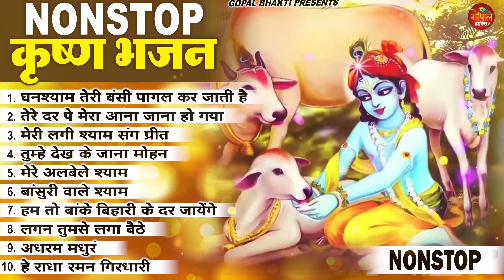लाखों नहीं करोड़ों लोगों के दुःख दूर किये है इस कृष्ण भजन ने || Nonstop Krishna Bhajan 2023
1. घनश्याम तेरी बंसी पागल कर जाती है 00:00
2. तेरे दर पे मेरा आना जाना हो गया 05:21
3. मेरी लगी श्याम संग प्रीत 21:28
4. तुम्हे देख के जाना मोहन 26:22
5. मेरे अलबेले श्याम 32:13
6. बांसुरी वाले श्याम 35:20
7. हम तो बांके बिहारी के दर जायेंगे 39:28
8. लगन तुमसे लगा बैठे 44:44
9. अधरम मधुरं 50:57
10. हे राधा रमण गिरधारी 59:02